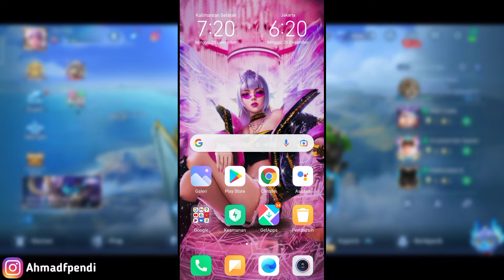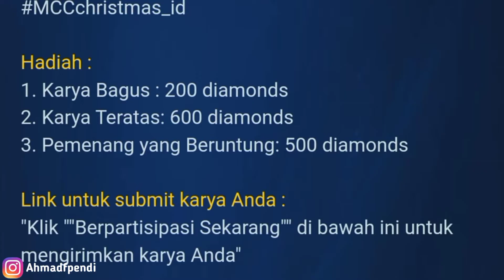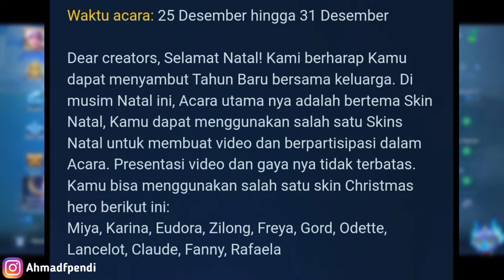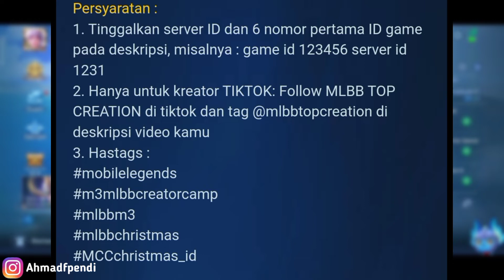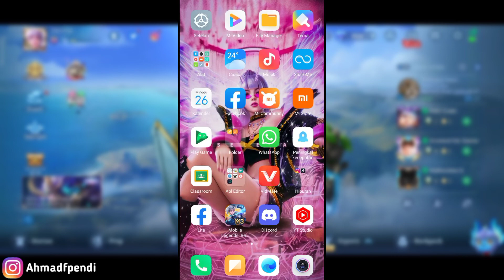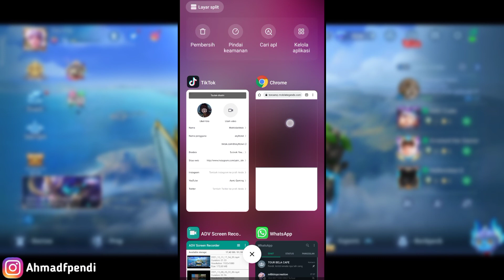EVENT TERBARU MLBB CREATOR CAMP BERTEMA SKIN NATAL - MOBILE LEGENDS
➡️ Equipment
Redmi 9